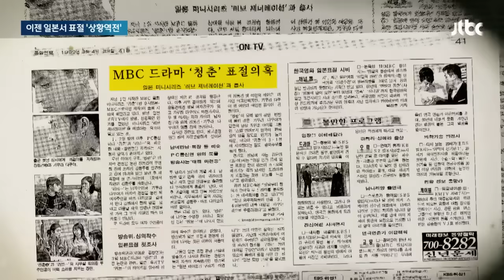이젠 모방의 대상으로…'한드' 표절 논란 터진 일본 드라마 / JTBC 뉴스룸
현재 일본에서 방영 중인 드라마인데, 주인공이 자폐 스펙트럼을 가지고 있습니다. 첫 방송부터 한국 드라마를 표절한게 아니냐는 논란이 일본에서 먼저 불거졌습니다.

[화면출처 에이스토리 / 영상디자인 최수진 / 영상자막 김형건 김영진]